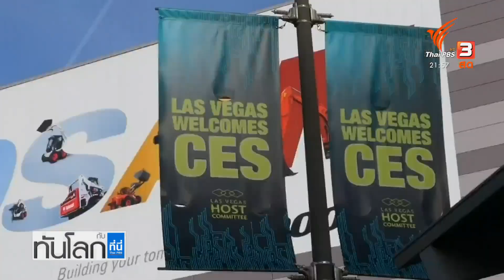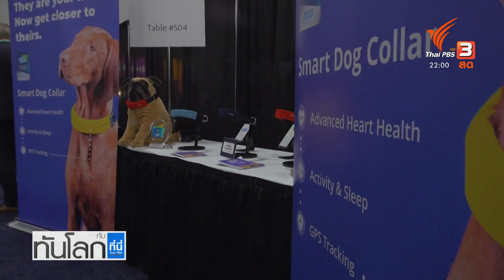CES 2022 งานแสดงเทคโนโลยีในสหรัฐฯ